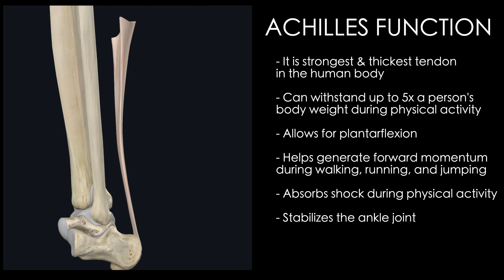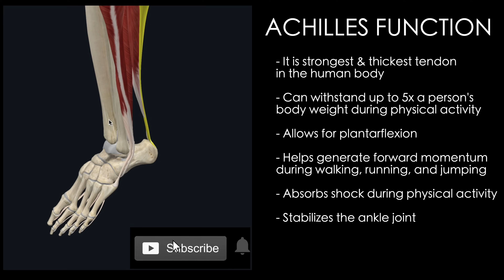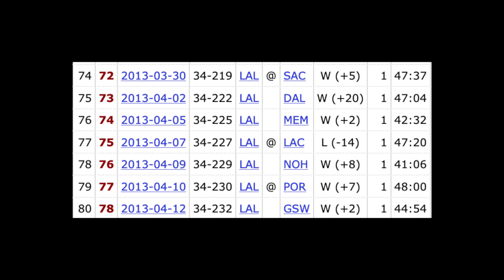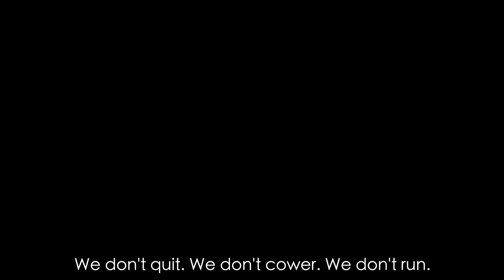Kobe Bryant's ACHILLES Rupture | Doctor Explains on 10 year Anniversary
Today, 04/12/23 marks the 10 year anniversary of the Late Great Kobe Bryant's Achilles Tendon injury that he suffered against the Golden State Warriors. I am a board certified physician who has been a Kobe fan since I was a kid, this is an homage to Kobe & the mambamentality - I would not be here without you, Mamba! Rest in Paradise.

0:00 - Kobe's thoughts about the Achilles Injury
1:11 - Intro
1:40 - Achilles Tendon Anatomy
1:56 - Achilles Function
2:24 - 2 Most Common Mechanisms
2:49 - The Biomechanics Explained
3:35 - The 'POP'
4:42 - The Next Step
5:06 - Kobe tries to 'Pull the Tendon Back Down'
5:52 - Pathognomonic Sign
6:18 - Synthesizing Key Learning Points
7:01 - Thompson Test
7:26 - Why Did the Injury Happened?
7:50 - The Birth of 'Load Management'
8:14 - Pray for Bear
8:24 - Forever

The intention of this sports series is to make learning about medicine inspiring & relevant for all sports fans. Join me as we explore the unique medical side of the world of sports.